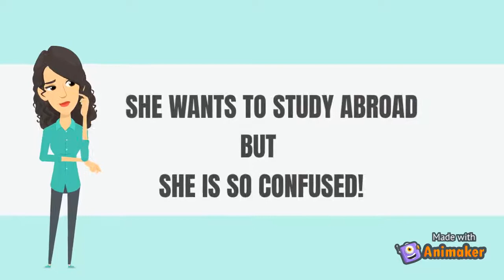HTA Promo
Welcome to How To Abroad: Study In Germany